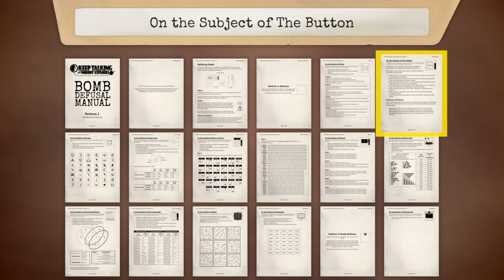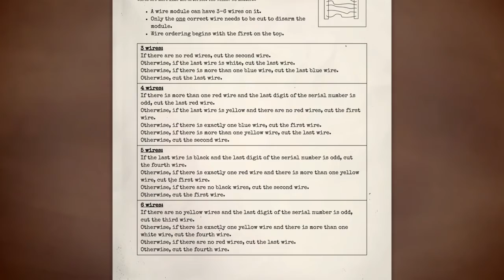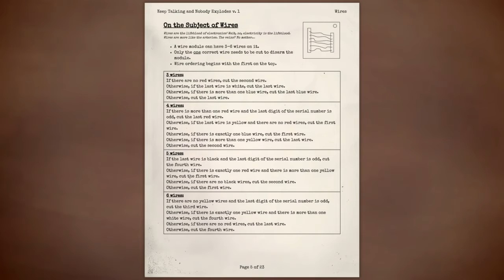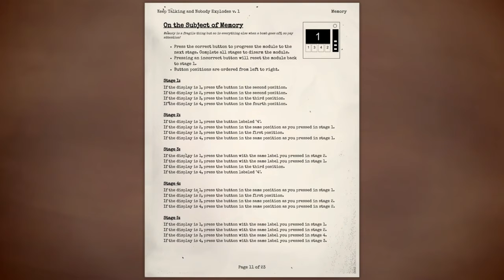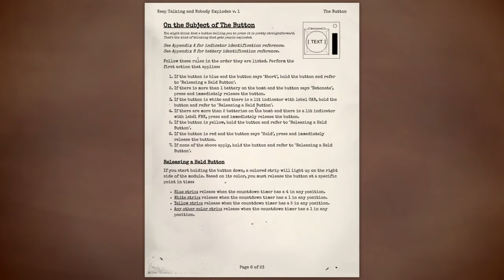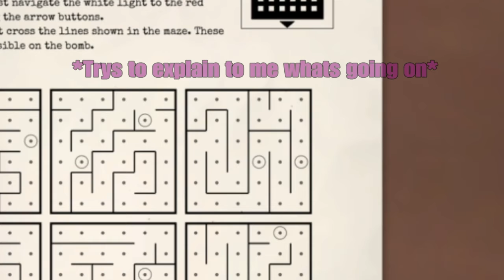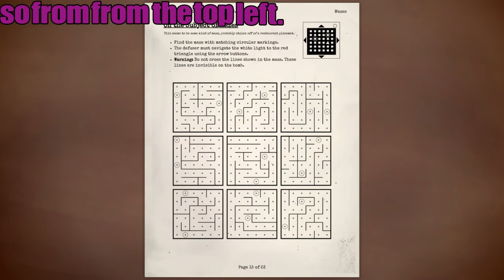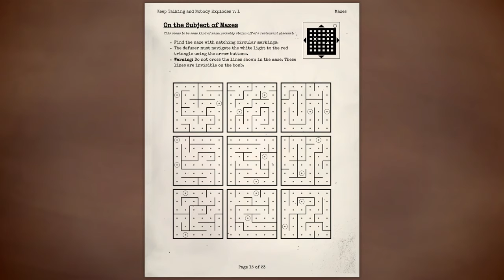Allah would be proud / Keep Talking and Nobody Explodes EP1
Hey guys and welcome, too Keep Talking and Nobody Explodes where I will be joined by Foxtrot to defuse some bombs out of the boredom of our homesteads.

If you would like to follow my good o'l friend Foxtrot Link down bellow

Outro Song is Monster by Sinners Heist Link bellow